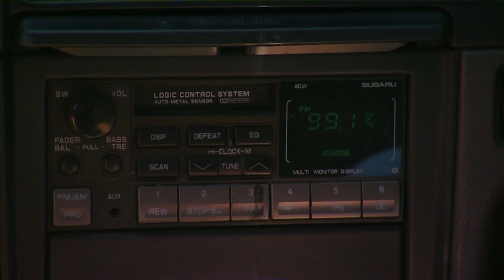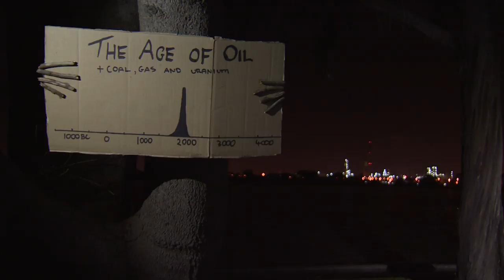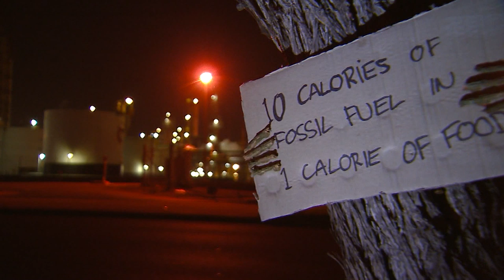Surviving Earth - mass suicide prevention! (trailer)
Directed by Peter Charles Downey
Produced by PCD, Peter Erb, Chris Erb

With Prof. Tim Flannery
Dr. Ian Dunlop
Prof. Ian Lowe
Prof. Paul Ehrlich
Prof. Roger Short
Dr. Simon Michaux
Prof. David Lindenmayer
Dr. Stephen Bygrave
Major-General Michael Jeffery
Prof. Antony McMichael
Julian Cribb
and Bindi Irwin